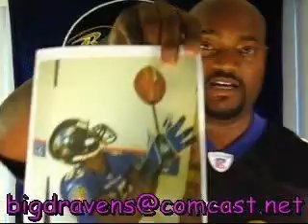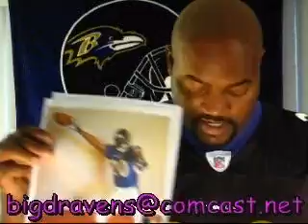Ravens on Cam Draft "07" pt 4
Baltimore Ravens draft recap of Yamon Figurs also a brief talk about Drew Olsen NFL Europe